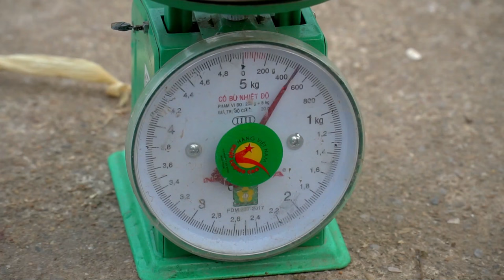Harvesting Giant Catfish, Snail go to Market Sell - Fish Processing Process - Cooking | Country Life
Hello friends !
- Watch us catch giant catfish, harvest snails and fish to sell at the market in this episode of My Hometown Life! Join us for an interesting look at the process of harvesting and selling fresh produce and fish, and how to prepare these rustic dishes
- Join me in this video as I catch giant catfish, process and harvest snails, fish, and vegetables, then head to the market to sell them. Experience my free life and see the journey from catch to sale!
➤ Harvesting Giant Catfish, Snail go to Market Sell
➤ Harvesting Giant Catfish
➤ Harvesting Snail
➤ go to Market Sell
➤ Fish Processing Process
➤ Cooking
➤ Country Life
- Hi everybody. My name is Loan, I am a poor girl from rural Vietnam. Today, I will tell everyone about the poor life in rural Vietnam. Hope everyone will follow and support me!